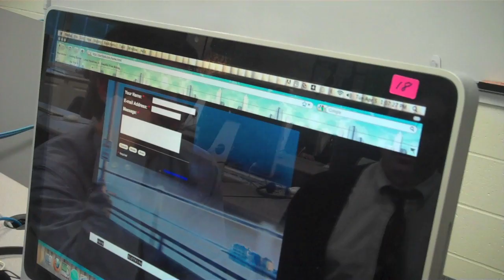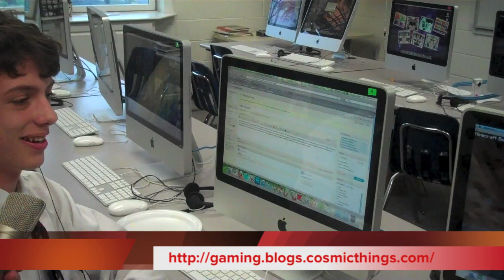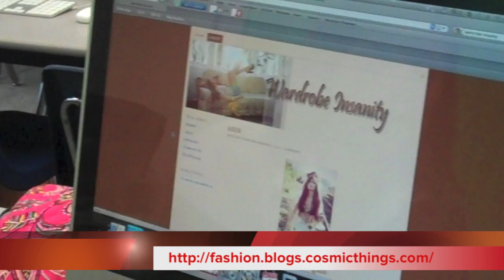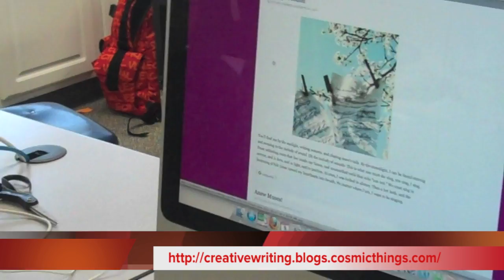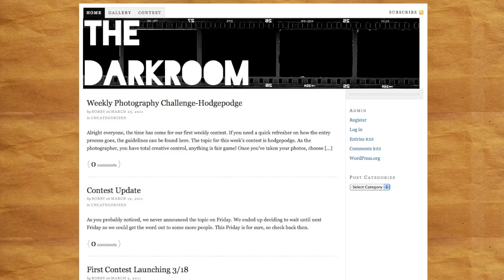Techsploits - A Cosmic Networks Short Film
The latest and the greatest from your Cosmic Networks Tech Team!  This video was produced for the Upper School Art and Media Show at WPS to fill our community in on what's new on the Cosmic Networks in 2011.